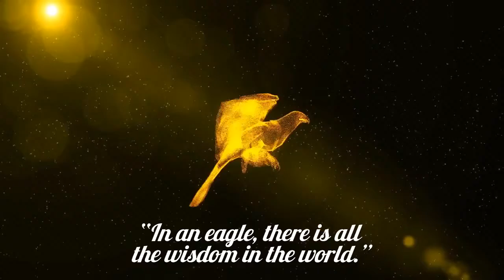Philippine Eglea vs. Americna Eagle.